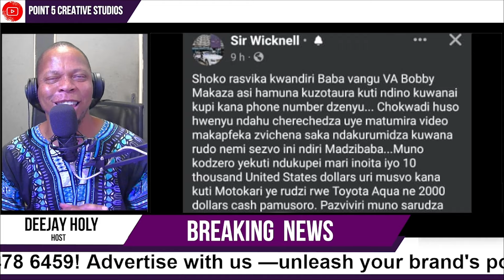ZVAKAWOMA | RAPPIEST BOBBY MAKAZA TO RECIEVE A SIR WICKNELL BLESSING | RICK FIRE OCHEMERAWO MOTA